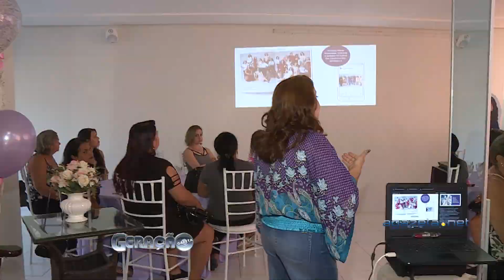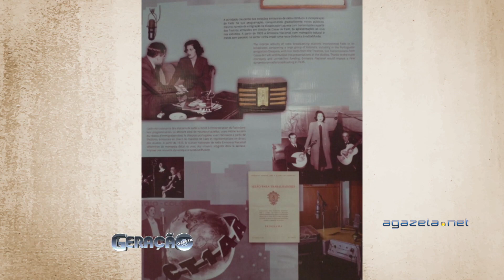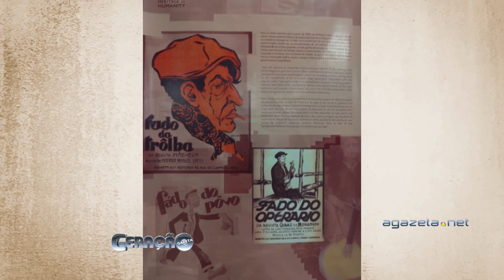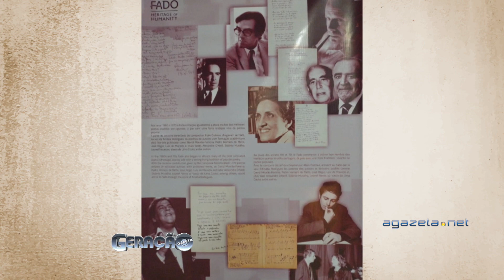Geração Gazeta 17 06 2019 Bloco 2